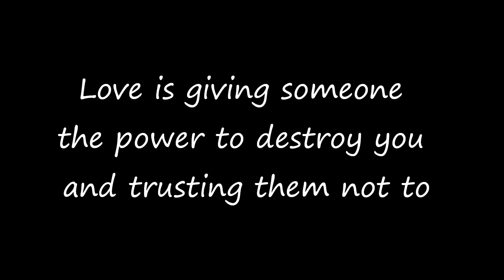Keeper of the stars - Tracy Byrd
Wedding Pictures- Jeff and Sherry Howard